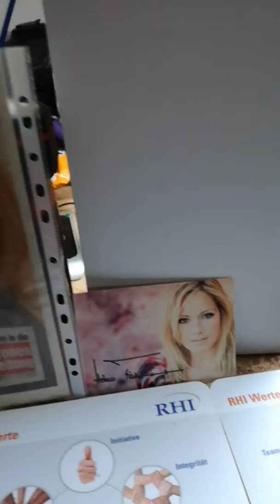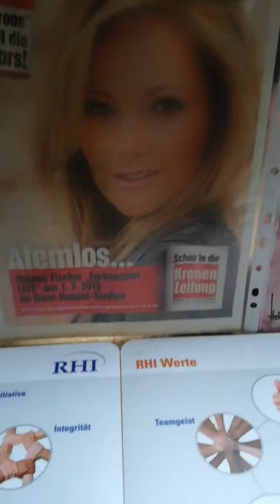Ich bin der Mann der alles kann